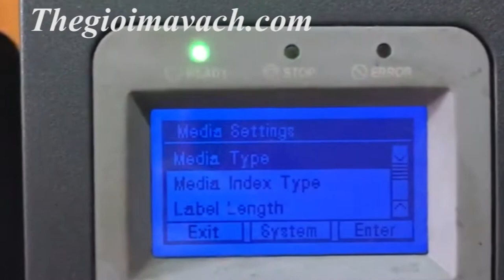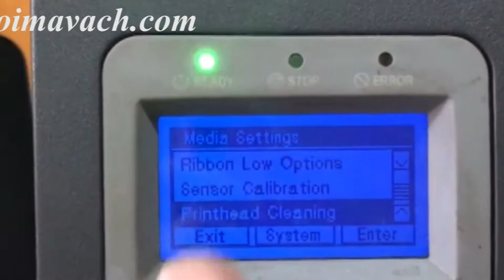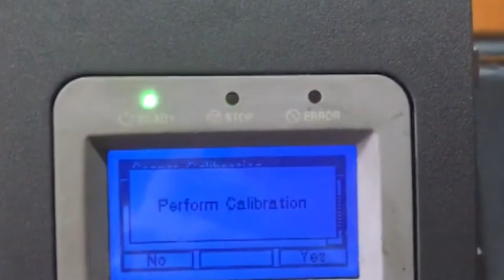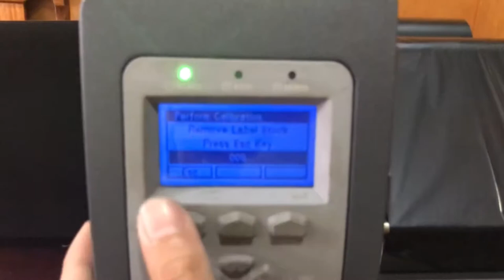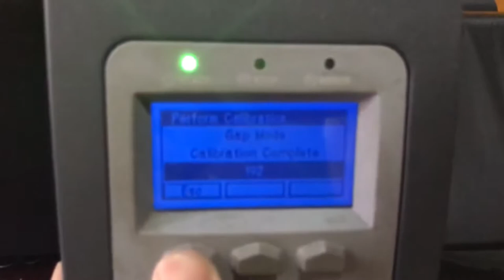Hướng dẫn khắc phục lỗi Media Supplies Máy in mã vạch Datamax I-4212e I Thế Giới Mã Vạch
+ Datamax I-4212e (I-Class Mark II) là sản phẩm thuộc dòng máy in mã vạch công nghiệp được thiết kế phù hợp cho ứng dụng trong nhiều ngành nghề, lĩnh vực khác nhau. Trong quá trình sử dụng nếu chẳng may gặp phải máy báo lỗi Media Supplies cũng đừng quá lo lắng bạn nhé! Ngay trong video sau Thế Giới Mã Vạch sẽ chia sẻ ngay cùng bạn cách khắc phục.
+ Khám phá thêm về máy in tem nhãn mã vạch Datamax I-4212e